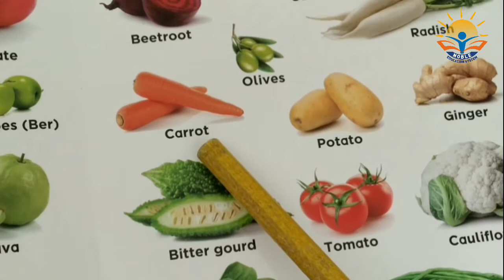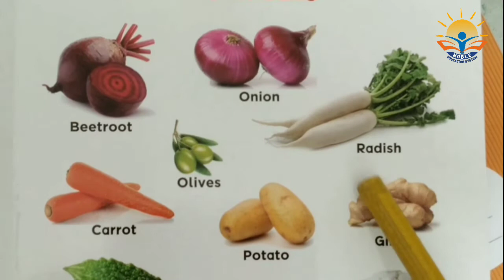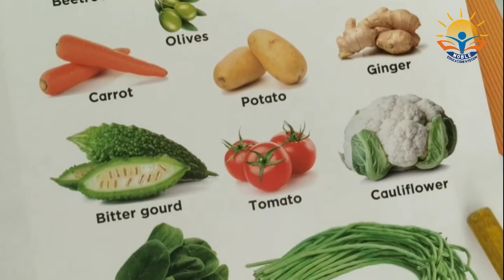PRE PRIMARY ORAL 08-07-2021(ENGLISH MEDIUM)